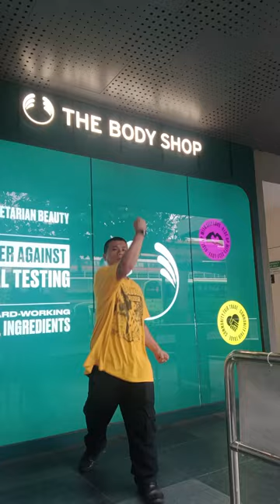"The Icon"Kurtberg Selfie🤳Eating Breakfast On 8 September 2024(Sunday)